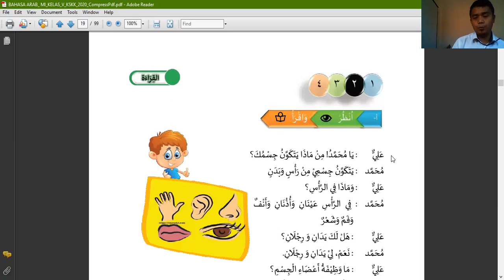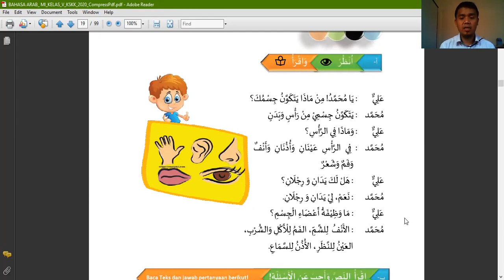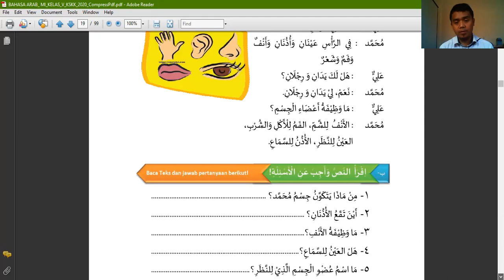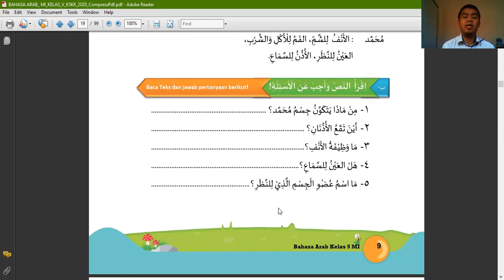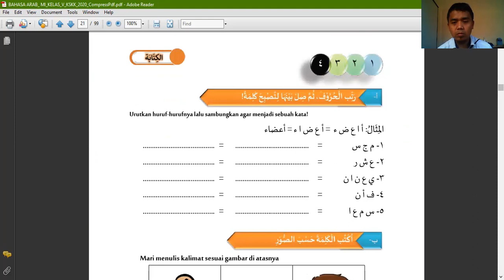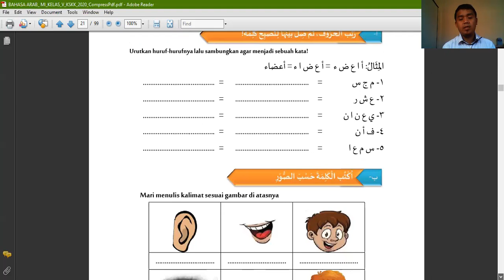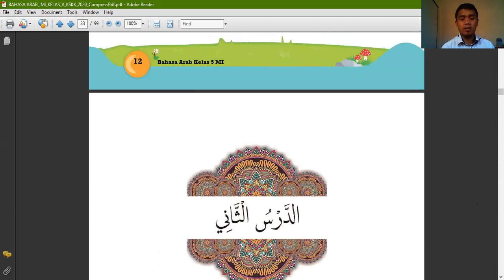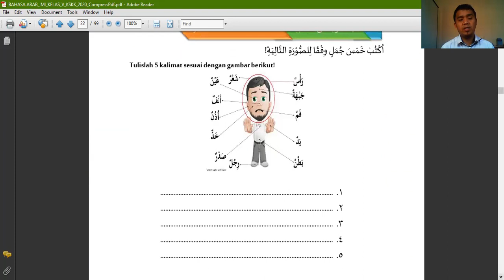BAHASA ARAB KELAS 5 PART 2 BAB 1 " 'ADHOO'UL JISMI"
SILAHKAN UNDUH BUDU DIGITAL BAHASA ARAB DI LINK